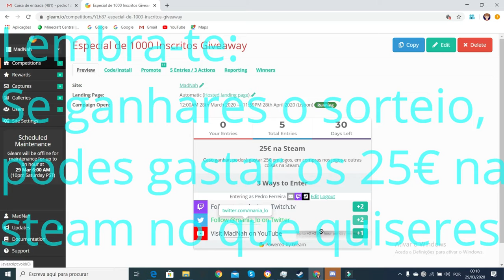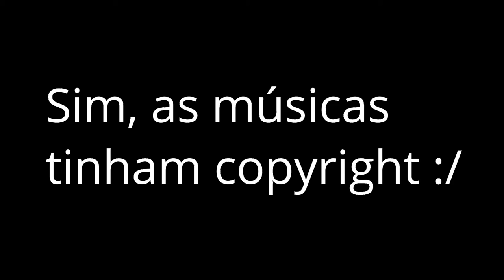Especial de 1000 subs... Muito Obrigado!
Obrigado por subscreverem-se e bom vídeo!

PESSOAS MENCIONADAS NO VÍDEO:

Ninguém ;-;